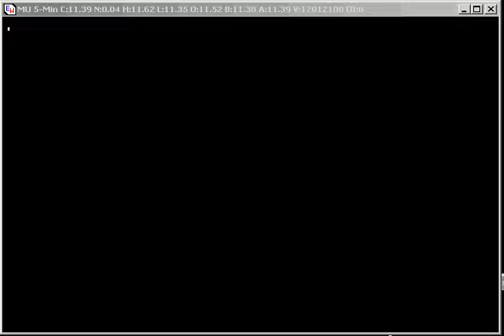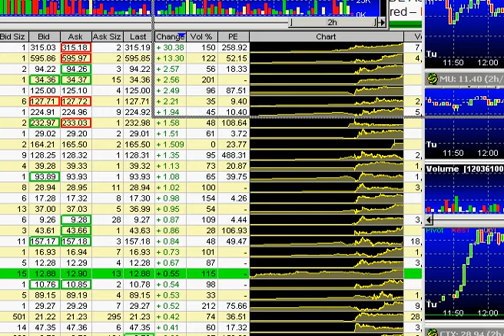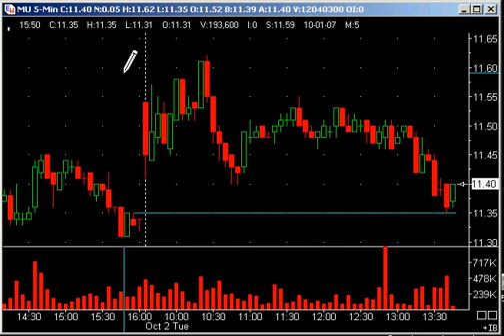MU update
The alert system works on your mobile phone iPhone, or android, using an innovative method/app on your mobile device, basically turning your phone into a walkie talkie. DayTradingRadio.com 2019 Legal Disclaimer and Full Risk Disclosure; Mu looks good here DISCLAIMER